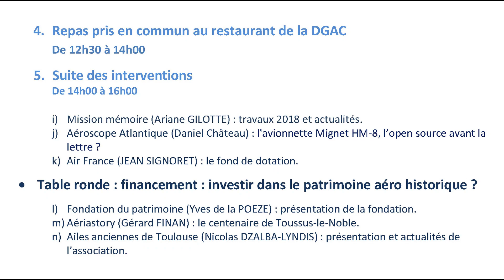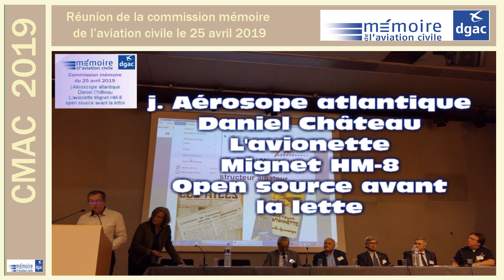CMAC 2019 Commission 25 avril Ordre du jour Bande annonce